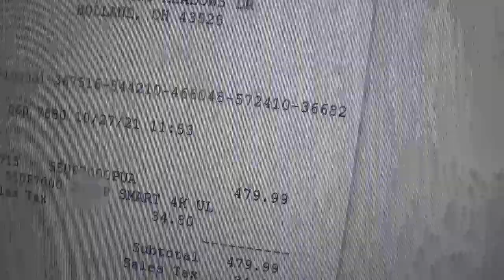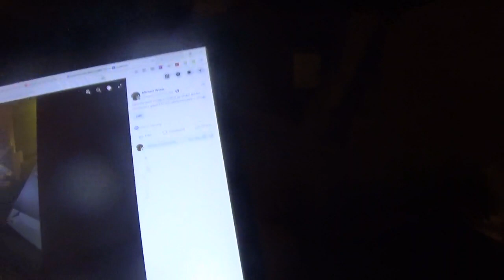the tv i bought for my aunt for christmas but prince does not want me to talk